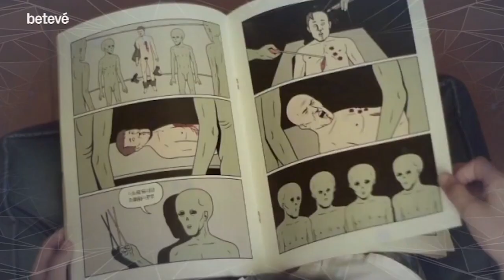Entrevista a Carlos Vermut i Eva Llorach - Àrtic | betevé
Carlos Vermut i Eva Llorach són una parella d’èxit. El cineasta ha necessitat només dues pel·lícules i pocs anys per convertir-se en un dels noms més destacats de la nova cinematografia espanyola. Dibuixant de còmics en els seus inicis, amb ‘Diamond flash’ (2011) va aconseguir que un film sense distribució a les sales i rodat amb pocs mitjans fos una de les grans notícies en el panorama cinematogràfic estatal de la temporada. ‘Magical girl’ (2014) va corroborar aquestes bones sensacions amb premis com la Concha a la millor pel·lícula i al millor director al festival de cinema de Sant Sebastià. I ara, Carlos Vermut torna als cinemes amb ‘Quién te cantará’.